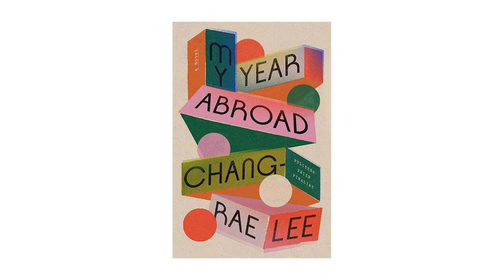Chang-rae Lee | K-Pod | Ep. 21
Chang-rae Lee is the author of Native Speaker, On Such a Full Sea, A Gesture Life, Aloft, and The Surrendered, which was a finalist for the Pulitzer Prize. His latest novel, My Year Abroad, is a dazzling tale about an American college student whose life is upended when he travels to Asia under the wing of a mysterious Chinese American entrepreneur. From his home in San Francisco, where he’s on sabbatical from his position as a professor at Stanford, Chang-rae talks with Catherine and Juliana about overcoming the pressures of being “the first” well-known Korean American novelist, developing his early love of writing as a student at Exeter, and the way his mother’s early death from cancer at age 52 may have influenced his decision to pursue writing as a career. He also shares stories about his parents (we learn his mother was featured in Time magazine in 1956!) and his fond memories of the Korean church summer camp he attended as a kid.

Co-host, Producer, Photographer: Juliana Sohn @juliana_sohn
Co-host, Producer, Editor: Catherine Hong @catherinehong100
Production Manager: Jessica Park
Audio Engineer: AJ Valente
Executive Producer: HJ Lee

Support us!